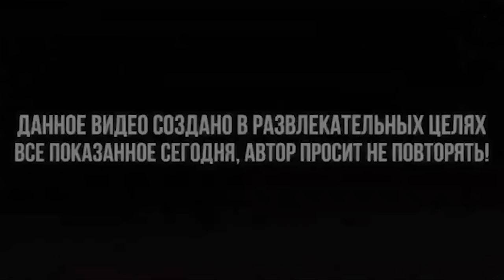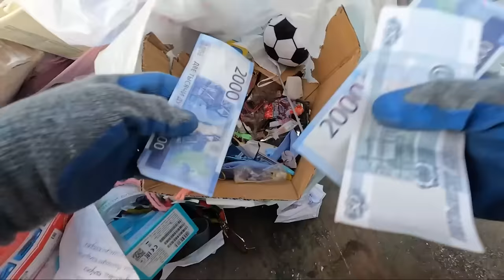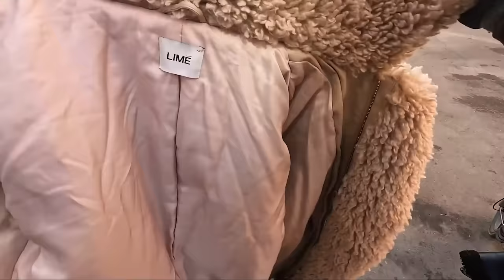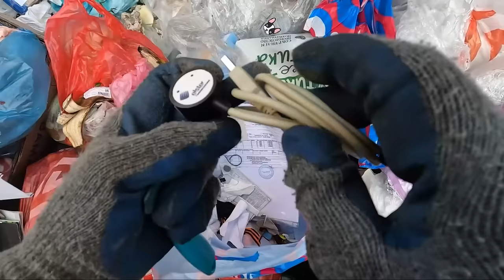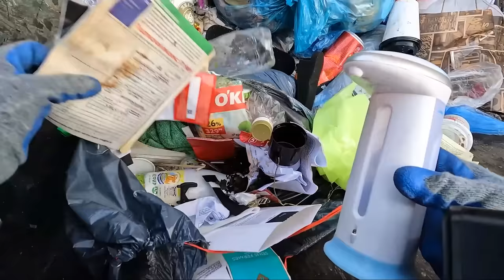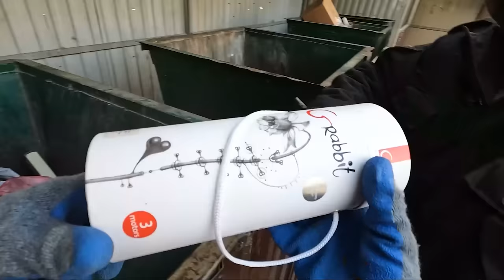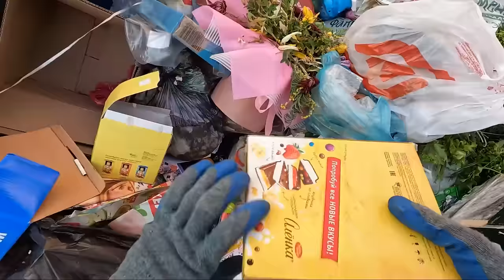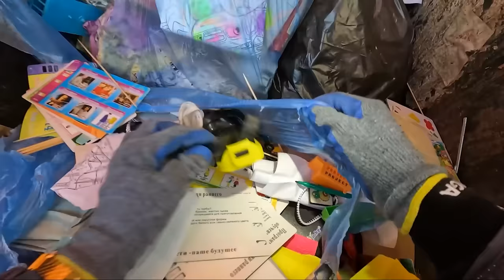Как я зарабатываю лазая по мусоркам ? Dumpster Diving RUSSIA #52